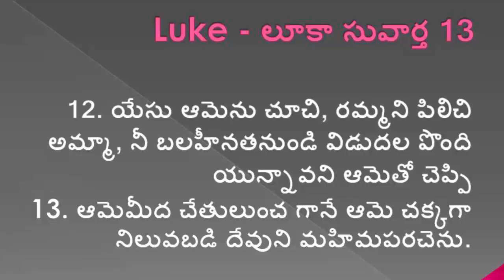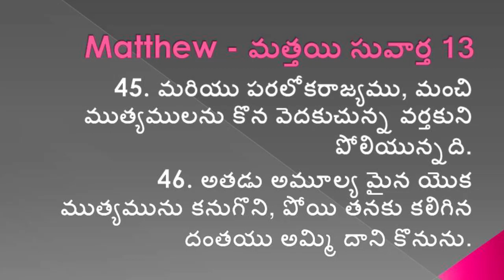"యేసు ఒక్కడే మిగిలెను"Subhavaartha TV Message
DR K RAMESH
KEY TO HEAVEN MINISTRIES
BANGALORE